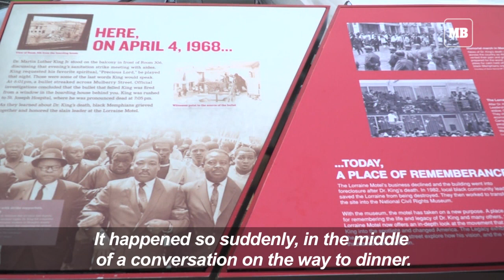Jesse Jackson says "sore is still raw" over MLK death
On the eve of the 50th anniversary of Martin Luther King Jr.'s assassination, AFP visits the Lorraine Motel, where the civil rights leader was gunned down. The hotel is now a museum and it's curator recalls Dr. King's last struggles and moments in room 306.